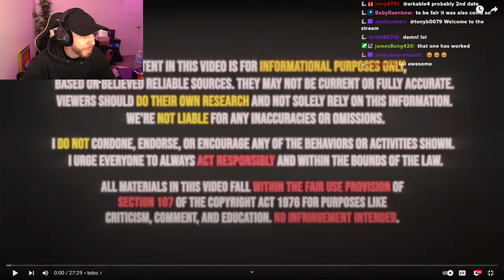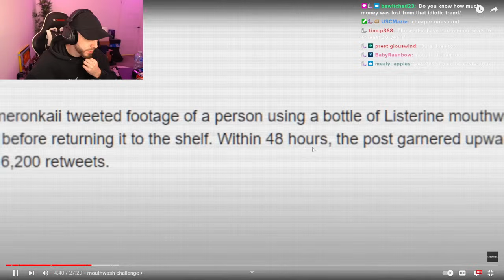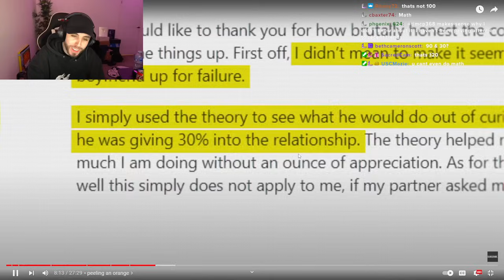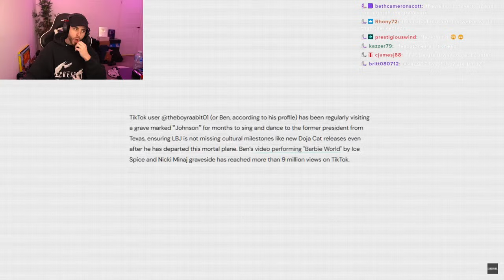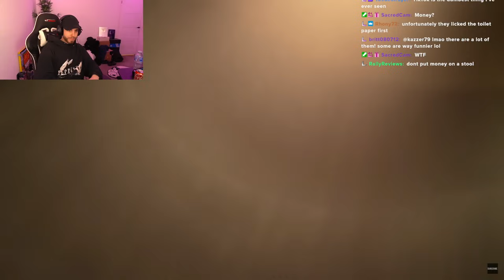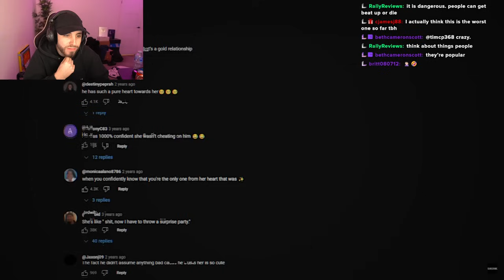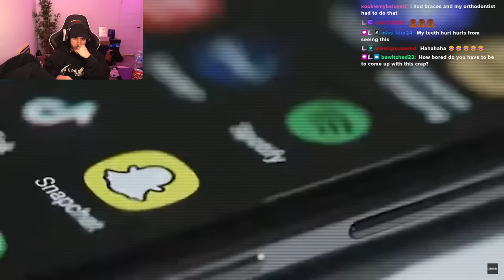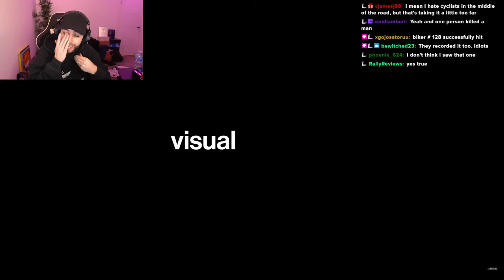The Worst TikTok Trends